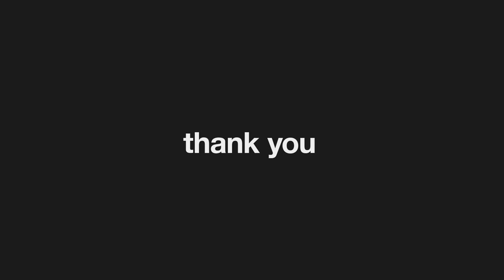VEGAN LOVE POETRY (2016)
high-carb low-fat vegan love poems by steve roggenbuck :)